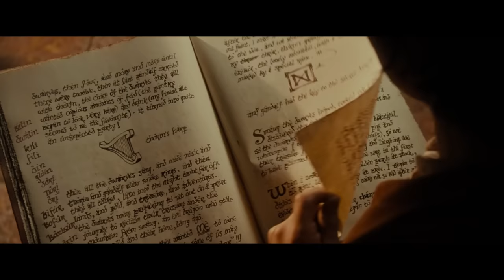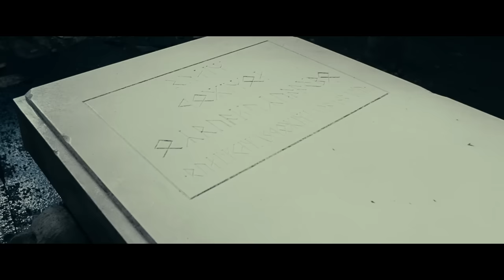Toàn Bộ Hành Trình Phá Hủy Nhẫn Chúa | W2W MOVIE x CHÚA NHẪN OFFICIAL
💬 Script: Chúa Nhẫn Official
🎤 Voice: Thu Minh
📺 Video: Anh Phương

SOCIAL MEDIA!

✪ Kênh Youtube trực thuộc hệ thống W2W Studio!